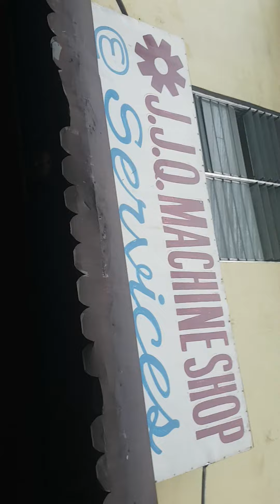Aerox mags converted to honda click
@jjq machineshop